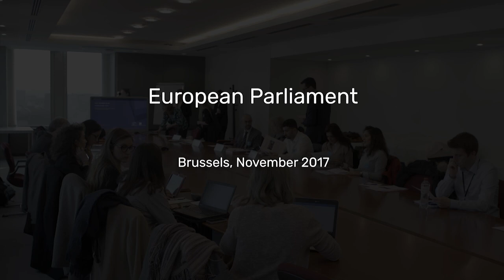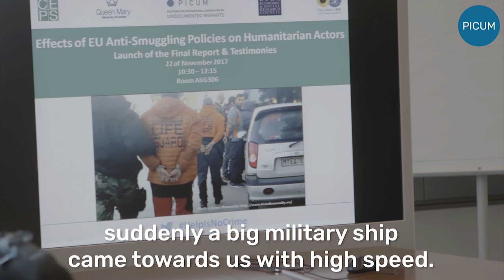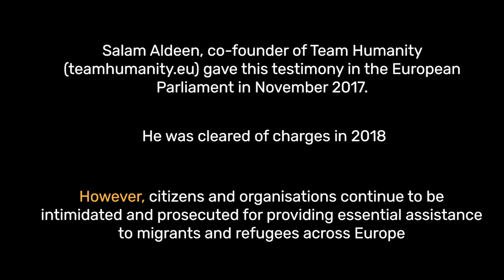Criminalisation of Solidarity: NGO's co-founder gave his testimony in the European Parliament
Salam Aldeen, Co-founder of Team Humanity (teamhumanity.eu) and operating in Lesbos, Greece, gave this testimony in the European Parliament, in November 2017.

- The Effects of EU's Anti-Smuggling Policies on Civil Society Actors (PICUM and CEPS)

Thanks to Jonas Bruun, Nosy Wolf Production, for contributing footage to this video.